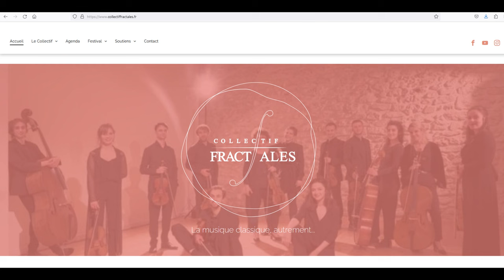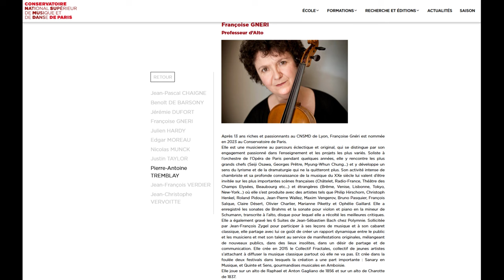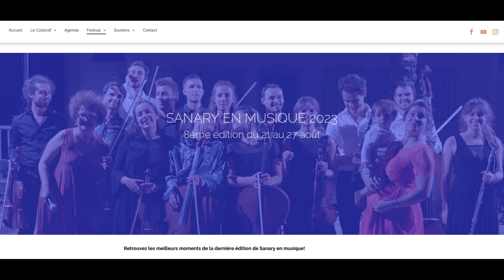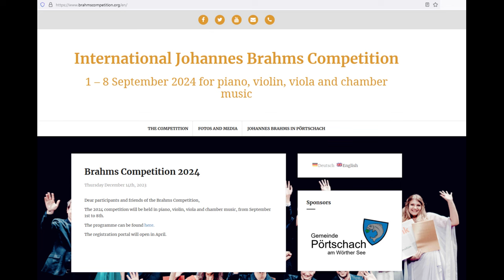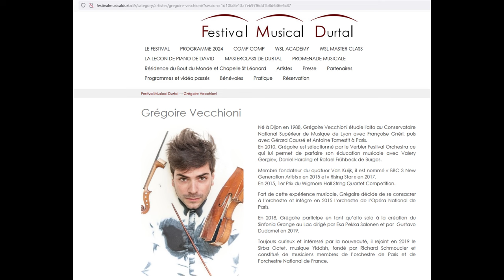Françoise Gnéri, professeur d'alto au CNSMD de Paris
Après 13 ans riches et passionnants au CNSMD de Lyon, Françoise Gnéri est nommée en 2023 au Conservatoire de Paris.
Elle est une musicienne au parcours éclectique et original, qui se distingue par son engagement passionné dans l’enseignement et les projets les plus variés. Soliste à l’orchestre de l’Opéra de Paris pendant quelques années, elle y rencontre les plus grands chefs (Seiji Osawa, Georges Prêtre, Myung-Whun Chung…) et y développe un sens du lyrisme et de la dramaturgie qui ne la quitteront plus. Son activité intense de chambriste et sa profonde connaissance de la musique du XXe siècle lui valent d’être invitée sur les plus importantes scènes françaises (Châtelet, Radio-France, Théâtre des Champs Elysées, Beaubourg etc…) et étrangères (Brême, Venise, Lisbonne, Tokyo, New-York…) où elle s’est produite avec des artistes tels que Philip Hirschorn, Christoph Henkel, Roland Pidoux, Jean-Pierre Wallez, Maxim Vengerov, Bruno Pasquier, François Salque, Claire Désert, Olivier Charlier, Marianne Piketty et Ophélie Gaillard. Elle a enregistré les sonates de Brahms et la sonate pour violon et piano en la mineur de Schumann, transcrite à l’alto, disque pour lequel elle a récolté les meilleures critiques. Elle a également gravé les 6 Suites de Jean-Sébastien Bach chez Polymnie. Sollicitée par Jean-François Zygel pour participer à ses leçons de musique et à son cabaret classique, elle partage avec lui ce goût de créer un rapport dynamique entre le public et les musiciens et met son talent au service de manifestations originales, mélangeant de nouveaux publics, dans des lieux insolites, dans un désir de partage et de communication. Elle crée en 2015 le Collectif Fractales, collectif de jeunes artistes s’attachant à diffuser la musique classique partout où elle ne va pas. Et crée dans la foulée deux festivals dans lesquels la création a une part importante : Sanary en Musique, et Quinte et Sens, gourmandises musicales en Amboisie.
Elle joue sur un alto de Raphael et Anton Gagliano de 1856 et sur un alto de Charotte de 1837.